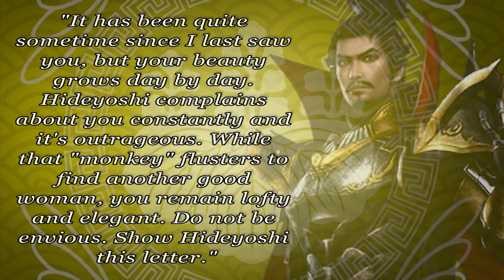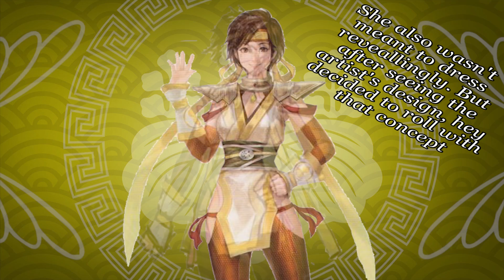Nene - Warriors Analysis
We learn much about the one who puts Hideyoshi in his place. Big thanks to my good friend, Alex Meyer for helping with translations.

Sources:
In-game encyclopedia